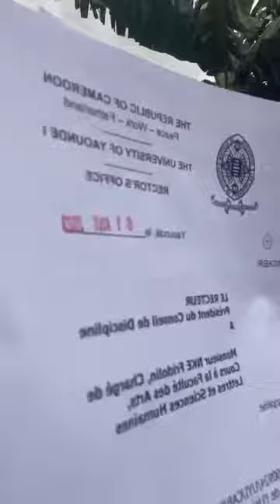J'ai décidé de mettre les points sur les i. Fridolin NKE en direct